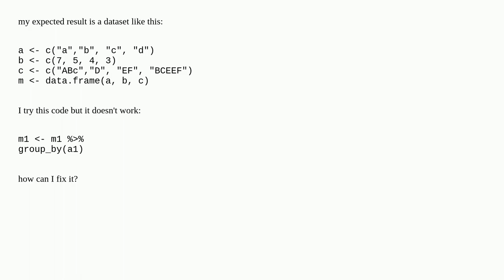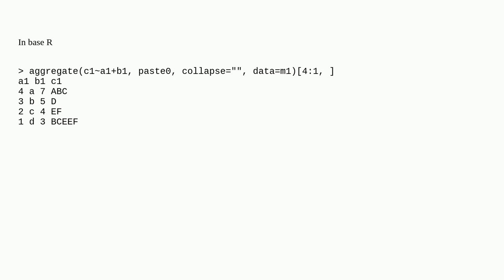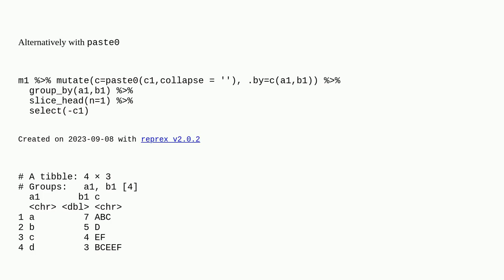Unify multiple rows in one row in R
A special thanks goes out to the community

  unify r